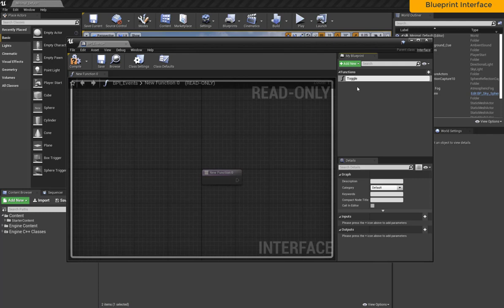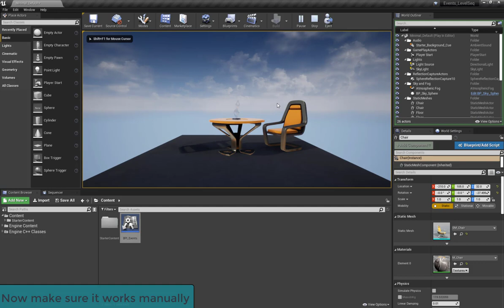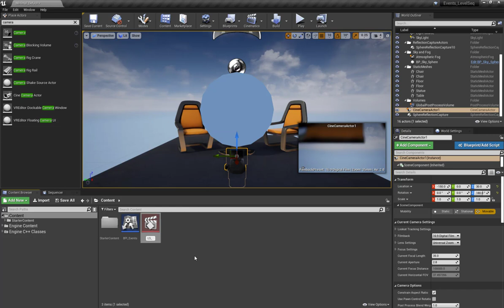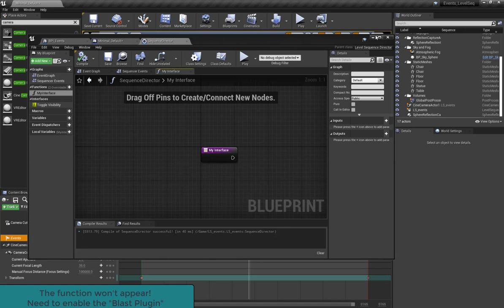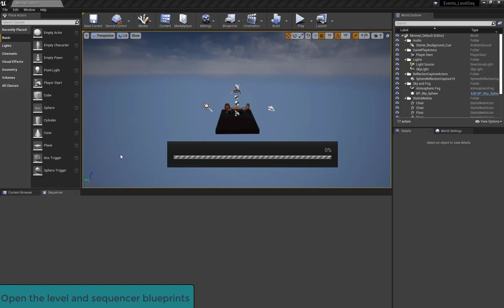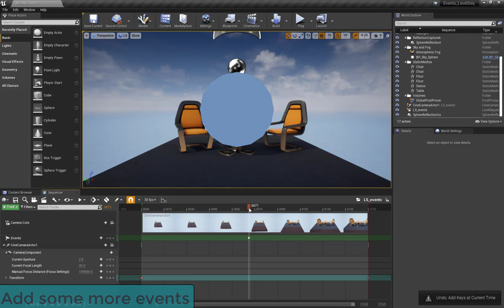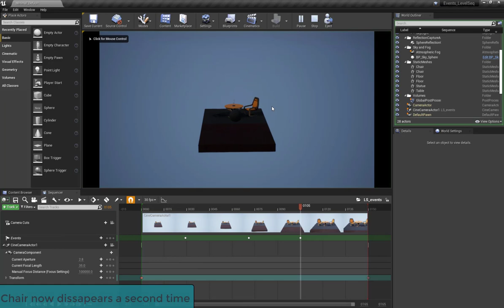UE4 - Sequencer Events & Level Blueprints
Tutorial showing how to make events in sequencer trigger behavior in the level blueprint.

Software:
Unreal Engine 4.25
Camtasia 2019

- Twilight Train by Dan Lebowitz